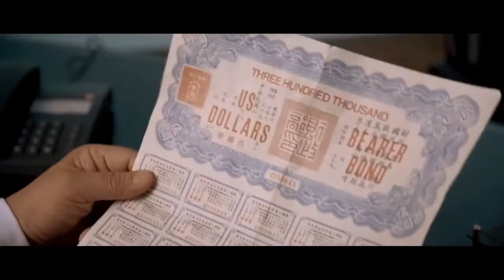Между ангелом и бесом (Les Anges gardiens, 1995) - Трейлер к фильму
Трейлер к фильму Между ангелом и бесом (Les Anges gardiens, 1995)

Герою Жерара Депардье, преуспевающему владельцу кабарэ со стриптизом, звонит из Гонконга друг из бурного прошлого, в котором их связывает долгом солдатской дружбы своевременно брошенная граната. Он просит его взять 20 процентов от суммы в 30 млн долларов и семилетнего мальчика-китайца с тем, чтобы доставить к матери в Париж. Договорить друг не успевает — его размазывают по стене грузовиком, гонящиеся за ним местные мафиози.

Главный герой вылетает в Гонконг, находит мальчика, и теперь уже за ним начинается бешеная охота. Он ухитряется получить деньги в банке и вывезти мальчика при помощи священника, сопровождающего в приют трудновоспитуемых детишек. Деньги же подкладывает доброму католику в ежедневник с изображением Св. Екатерины. Боевые действия перемещаются на территорию Франции.